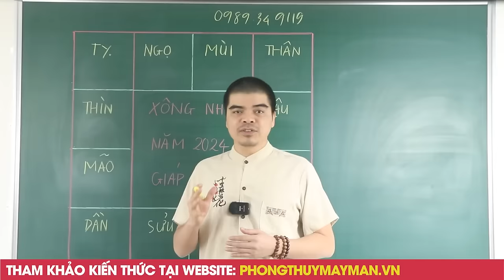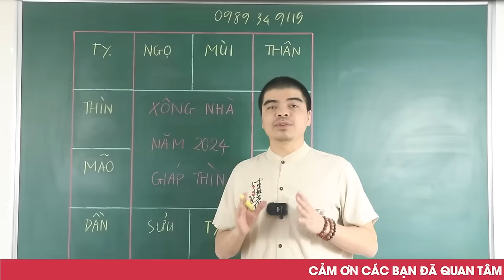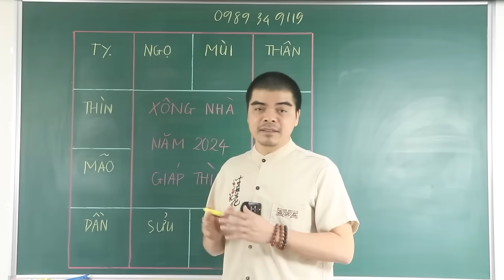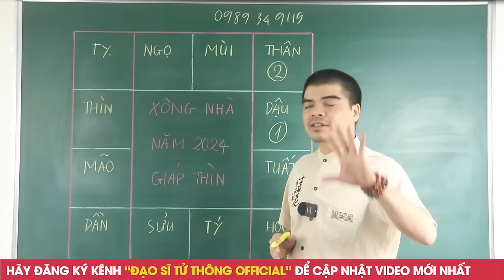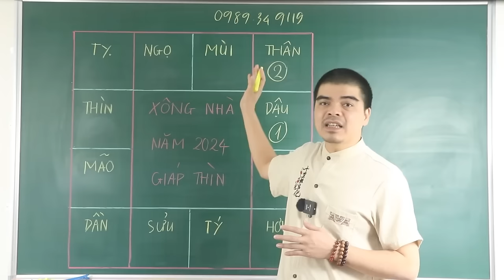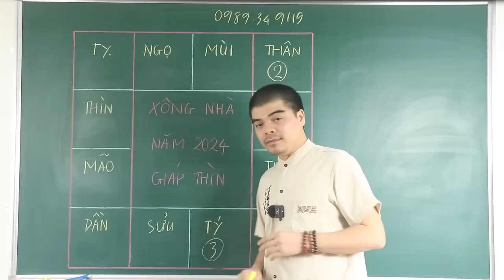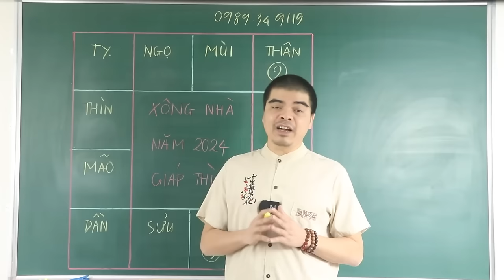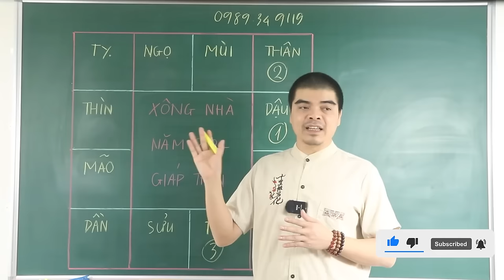3 Con Giáp XÔNG NHÀ Đầu Năm 2024 Giáp Thìn Đảm Bảo Gia Chủ CỰC GIÀU, ĐỔI ĐỜI PHÁT TÀI, GIÀU Ú Ụ